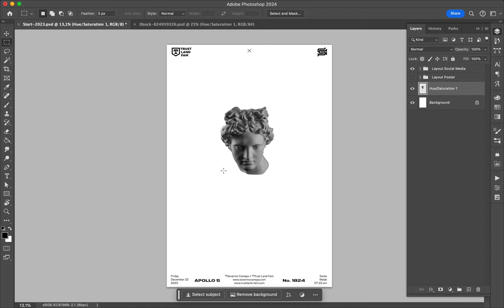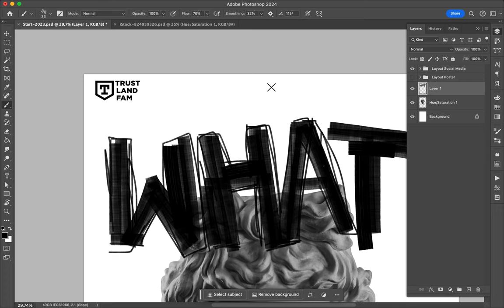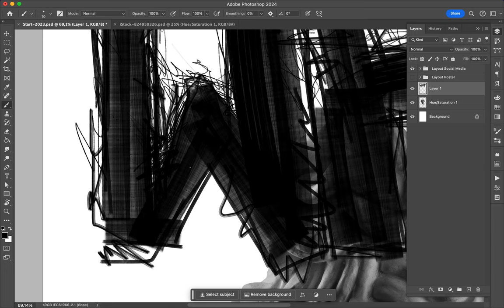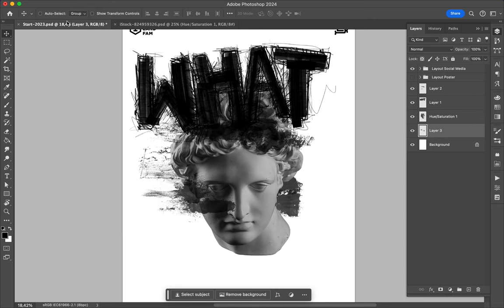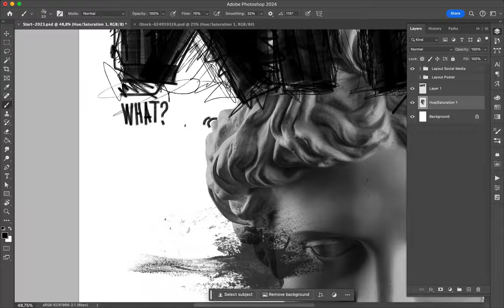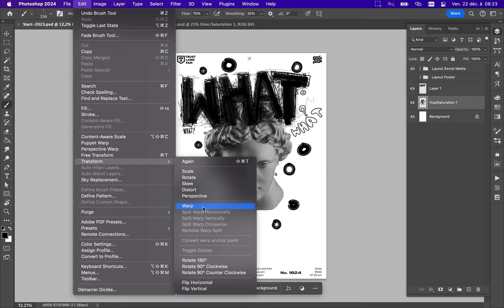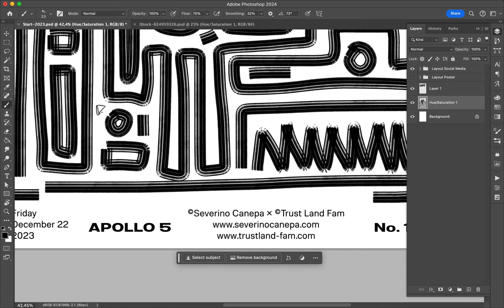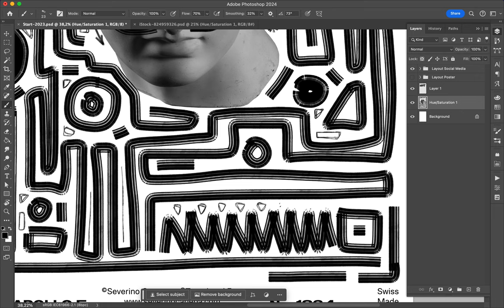Poster Speed Art 1824 What 21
Another one.